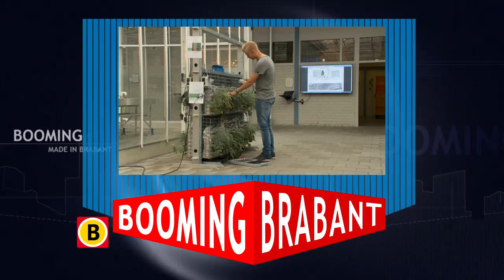Promo Booming Brabant uitzending 15 juni 2017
Booming Brabant laat elke week zien wat er speelt in de Brabantse economie. Een business-magazine dat met een kritische blik kijkt naar de economie in onze provincie, maar dat ook de trots uitstraalt van al het moois wat er wordt gemaakt. Met extra veel aandacht voor innovatieve en internationale ontwikkelingen.

Te zien op Omroep Brabant op donderdag 15 juni vanaf 18.00uur, daarna ieder uur herhaald. Op zondag onder meer om 11.30 en 12.30 uur